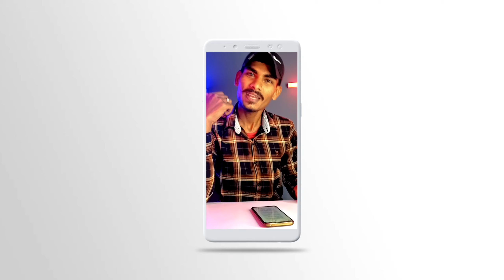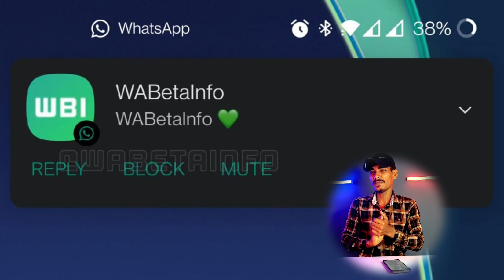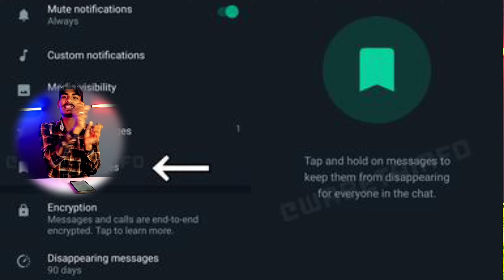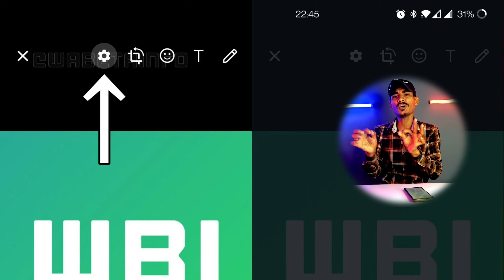Whatsapp ଏହି ଟ୍ରିକ୍ ନ ଜାଣିଲେ ପୁରା ବେକାର 😱 ! Whatsapp New Update Odia ! Odia Whatsapp Tricks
Your Queries÷
OdiaUnboxing
Odiavideo